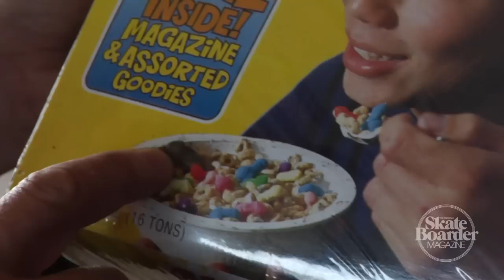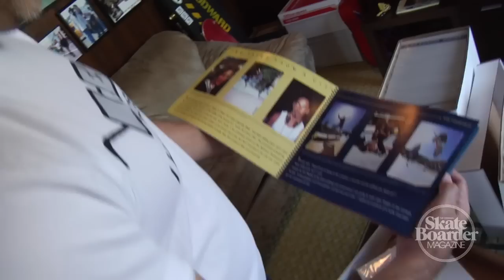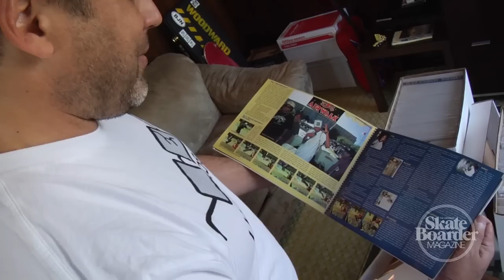Raiders of the Archives: MTV Jackass' Jeff Tremaine Part 1 of 3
Watch our Raiders of the Archives Part 1 of 3 with Jeff Tremaine, former editor of Big Brother magazine and director of all things Jackass. Find out about the early days of Big Brother magazine, World Industries and the infamous Steve Rocco.